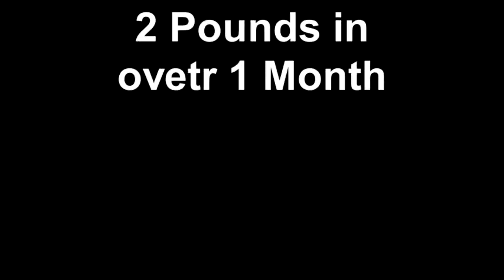2 pounds in over a Month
I got inspired by Shayloss.  Got a 1978 El Camino just waiting to restore it. Also trying to sell Marvel Universe cards on Ebay.